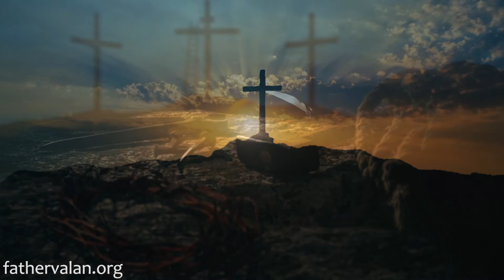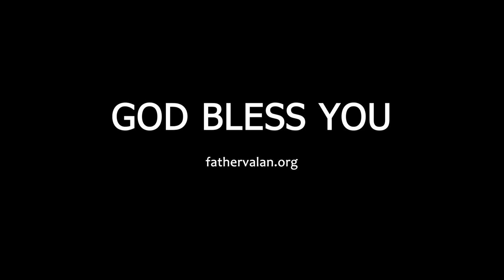Homily - Fourth Sunday of Advent (Year C)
Just as Mary, Elizabeth and the John the Baptist recognized one another and rejoiced together at the wonderful things God was doing in their lives, so too do we need the help of others to recognize God's presence in our lives and to rejoice together whenever God intervenes and saves us in our helplessness.